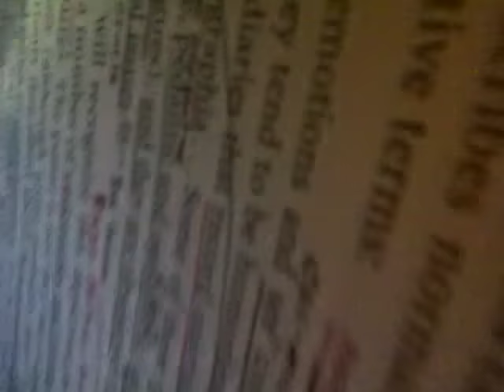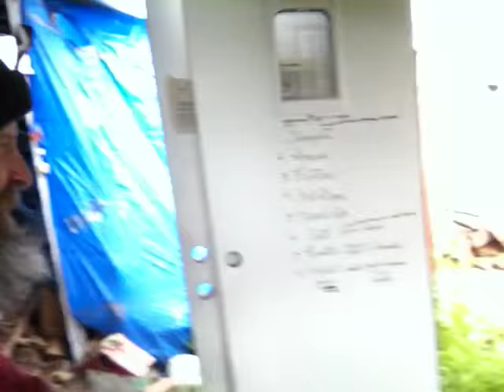CATS ON FRIDGE MORNING 1/2 MOON OXYGEN AIR BOOST